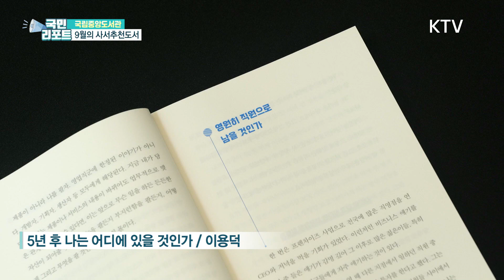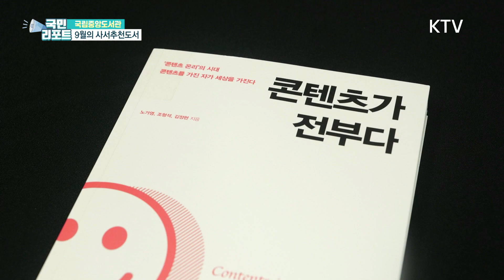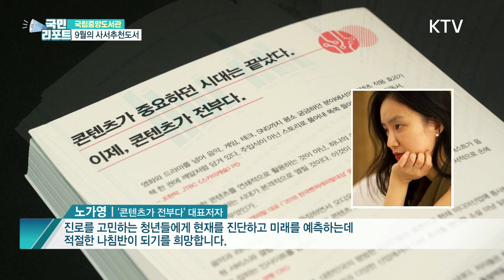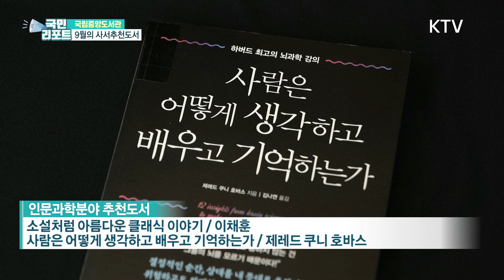2020년 국립중앙도서관, 9월 사서추천도서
2020년 국립중앙도서관, 9월 사서추천도서